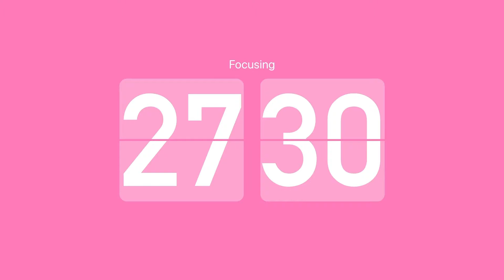30 minute countdown timer with flip clock